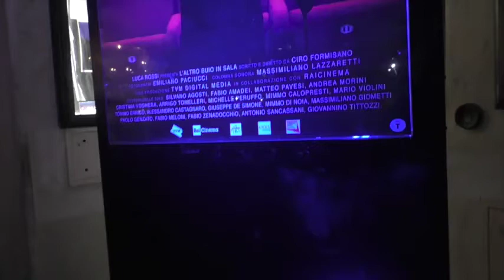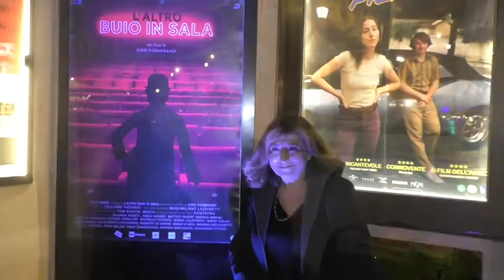Video Reportage "L’altro buio in sala" di Ciro Formisano anteprima presso il Cinema Farnese di Roma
Terza Pagina Magazine Social Club Live Streaming BlogWebTv/TalkRadio